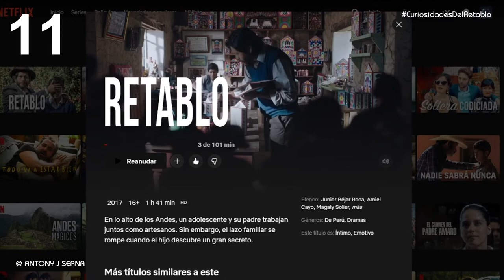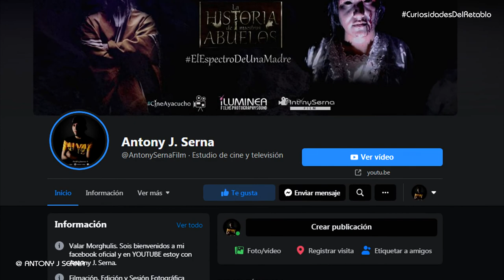CURIOSIDADES DE RETABLO | COSAS QUE NO SABIAS DE LA PELÍCULA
Apoyame con una humilde suscripción a este canal para seguir impulsando videos como este  :) y me comprometo ser mas constante con este tipo de contenidos (aunque me caiga el copy).
*Donativos para el rodaje de la próxima serie para youtube (terror y misterio)
YAPE: 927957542 (deja tu mensaje con tu nombre o apodo y saldrás en los créditos iniciales y finales)

retablo pelicula peruana - actores de retablo - Casting | retablo pelicula completa - junior bejar - Álvaro Delgado Aparicio MAGALY SOLIER El detrás de cámara de retablo